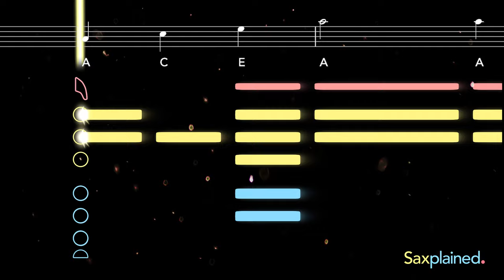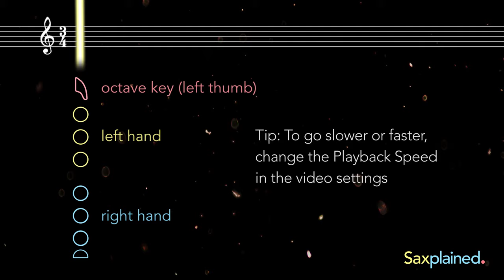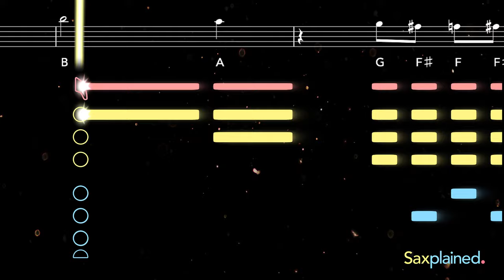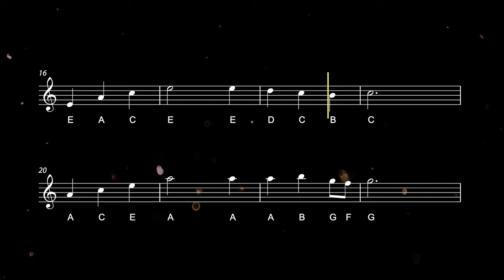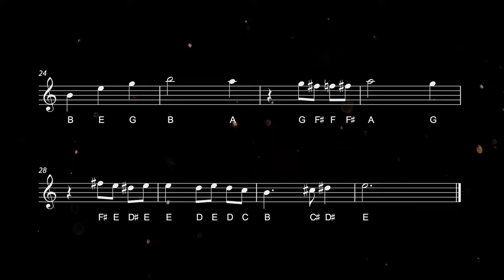How to play the Howl’s Moving Castle theme | Saxplained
Learn to play Merry-Go-Round of Life from Howl's Moving Castle with this easy tutorial for all saxophones. Play along with the backing track, sheet music, and fingerings for beginners ♬ Printable sheet music now available

Composed by Joe Hisaishi, Merry-Go-Round of Life is the beautiful main theme from Howl's Moving Castle (2004). Written and directed by Hayao Miyazaki, Howl's Moving Castle (Japanese: ハウルの動く城, Hauru no Ugoku Shiro) is one of Studio Ghibli's most beloved animated films, thanks in part to Hisaishi's magical soundtrack.

0:00 Alto Tutorial
1:31 Alto Playalong
2:42 Tenor Tutorial
4:12 Tenor Playalong